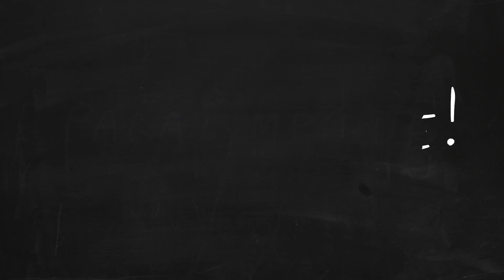Mieux comprendre la boccia paralympique avec Paralymquoi ?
Malakoff Médéric est partenaire du programme Paralymquoi.
Face à la multitude de classifications, il n'est pas simple pour le grand public de s'approprier les disciplines paralympiques ; pour cette raison, a été mis en place le programme Paralymquoi. A travers des vidéos ludiques et de courtes animations, il explique les différents sports et les 120 catégories de handicaps.